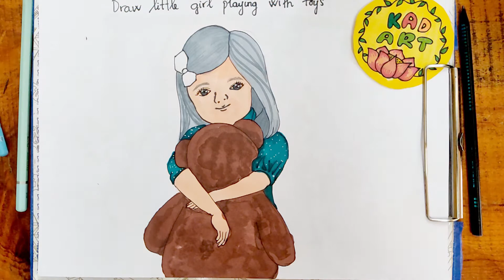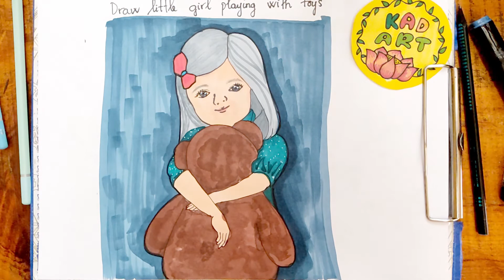HOW TO DRAW LITTLE GIRL PLAYING WITH TOYS - DRAWING A CUTE GIRL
Hi everybody. Let's draw a girl together—a little girl playing with toys.

Your donation help KAD to bring people to art to see, experience and understand the world in new ways, with lovely drawings. We believe our mission is more relevant than ever and we are honored to have you chosen as a gift at this time. Thank you for always supporting us.

Join us:
✿ Learn to draw simple, easy for everyone.
✿ Practice by yourself and increase drawing skills from simple to complex.
✿ Draw everything around us with every aspect.
✿ Draw with pencils, crayons, highlighters, crayons, ...
✿ Let's relax with us lovely drawings.